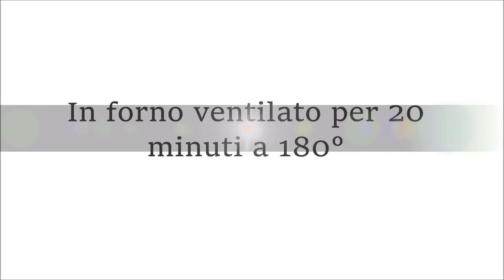Crostata di sfoglia crema e panna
Questa Crostata di sfoglia con crema e panna è uno di quei dolci semplici,che si possono preparare all'ultimo minuto ,ma molto buono .Croccante all'esterno con un'esplosione di crema in bocca ,con la dolcezza della marmellata ,la granella e la frutta candita.

INGREDIENTI
UN ROTOLO DI PASTA SFOGLIA ROTONDA

CREMA PASTICCERA DUE TRE CUCCHIAI CIRCA
PANNA 300 G (meglio un po' in più)
MARMELLATA DI PESCHE (marmellata a piacere)
GRANELLA DI NOCCIOLE QB
CUBETTI DI FRUTTA CANDITA QB

TUORLO D'UOVO DUE CUCCHIAI DI LATTE PER SPENNELLARE

INGREDIENTS
A ROLL OF ROUND PUFF PASTRY
PASTRY CREAM ABOUT THREE TABLESPOONS
CREAM 300 G  (better to make a little more)
PEACH JAM (jam to taste )
GRANELLA OF FILBERTS QB
DICE OF CANDIED FRUIT

EGG YOLK AND TWO TABLESPOONS OF MILK TO BRUSH